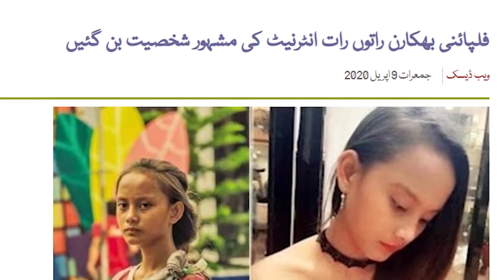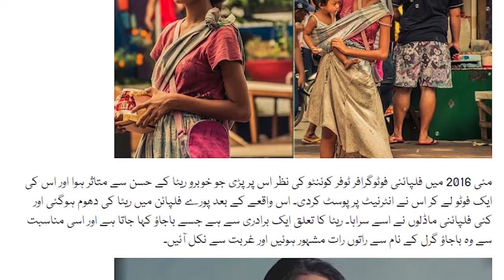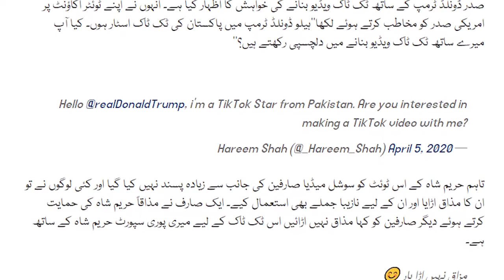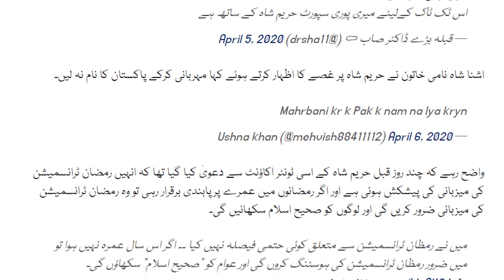From Beggar To Model | Hareem Shah to Donald Trump | Pakistan Today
This video is about a philippine model that become famous in very little time. Also about TikTok star hareem shah which tweet to Donald Trump.